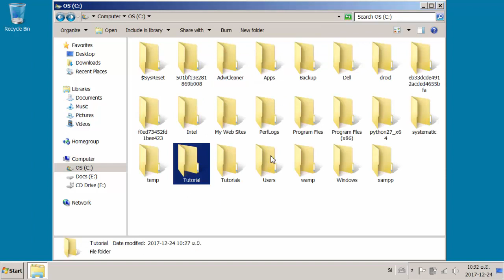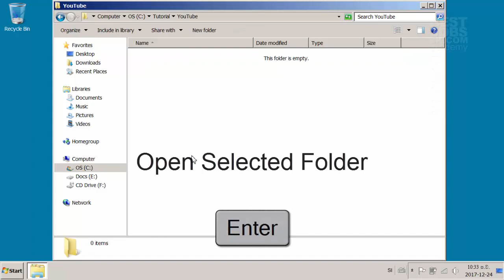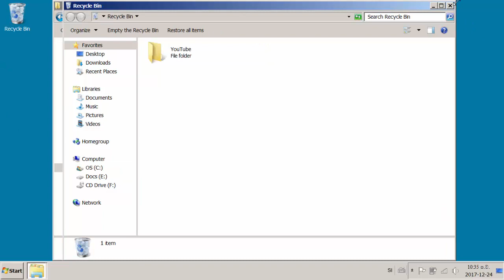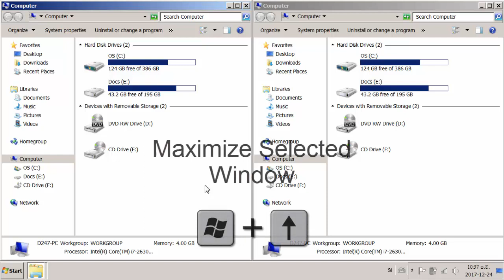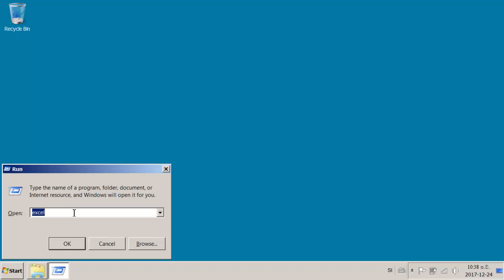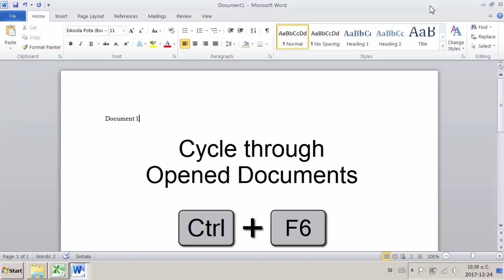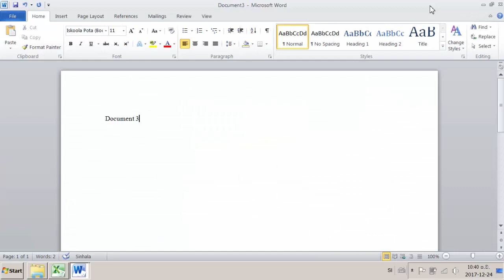Windows Keyboard Shortcuts in Sinhala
Microsoft Windows Keyboard Shortcuts
සිංහලෙන් ඉගෙනගමු